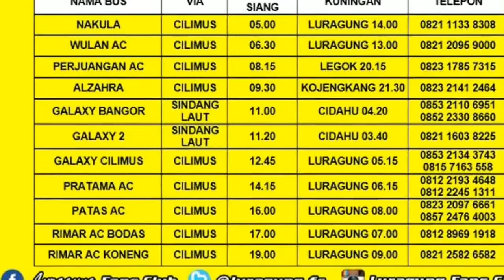BUS LURAGUNG JAYA KUNINGAN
P.O. LURAGUNG JAYA mungkin sudah tidak asing lagi bagi para warga kuningan yang merantau,bahkan masyrakat yang tinggal disekitar jalur pantura,seperti warga indramayu,losari dan cirebon.
LURAGUNG JAYA sudah beroperasi lebih dari 25 th.Tarif ekonomi yang dipatok kisaran 70-80 terjangkau bagi warga kuningan yang merantau di ibukota.Luragung jaya terbaru sudah memakai bus jetliner dengan patas AC sebagai fasilitas yang akan menambah kenyamanan penumpang.